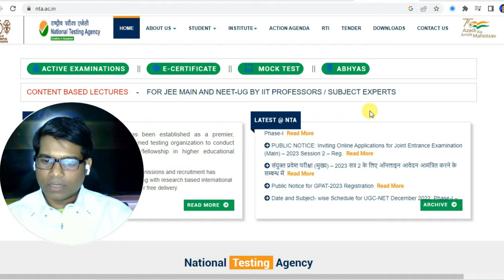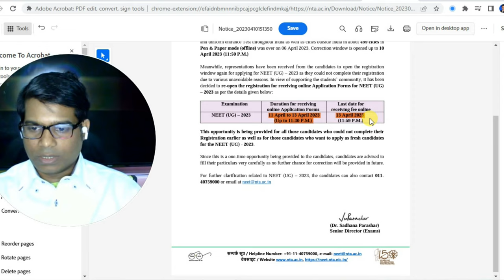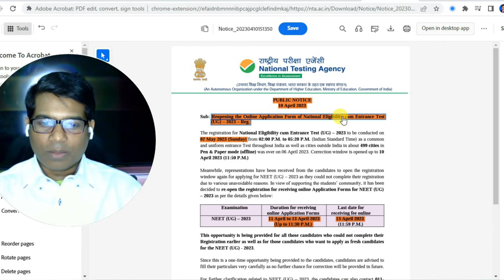Latest NEET 2023 updates Reopen form portal